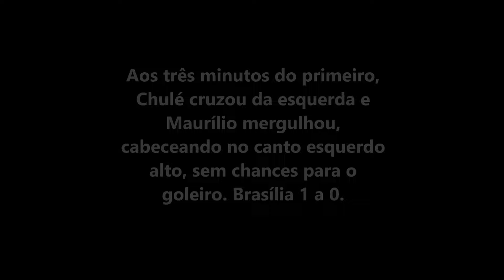Futebol é Coisa Séria |Copa Nove de Julho 2017| Brasília x Gambiarra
Pela segunda rodada da Copa Nove de Julho, o Brasília não deu chances ao Gambiarra, aplicou uma goleada por 4 a 0 e se garantiu na próxima fase da competição.